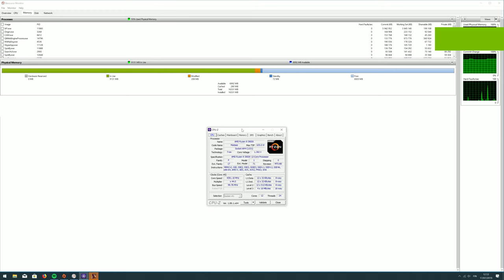Ryzen 9 3900X / RTX 2080ti / battlefield 1 / 64 conquest / 720p ultra